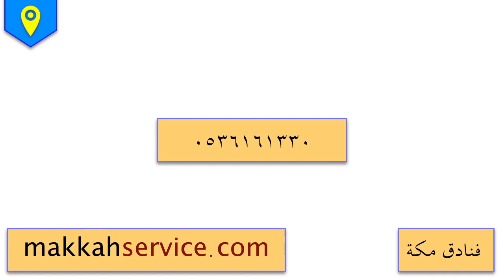فندق الأرض الطيبة، مكة، السعودية - Hotel Al Ard At Tayyebah, Makkah, Saudi Arabia